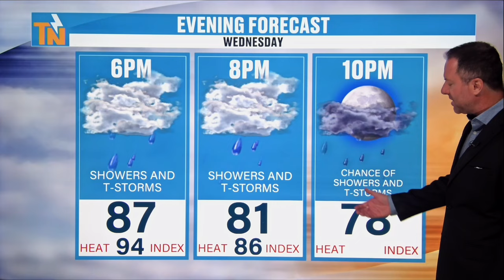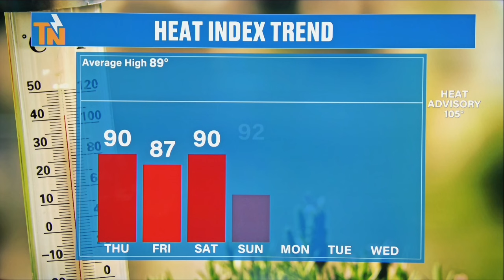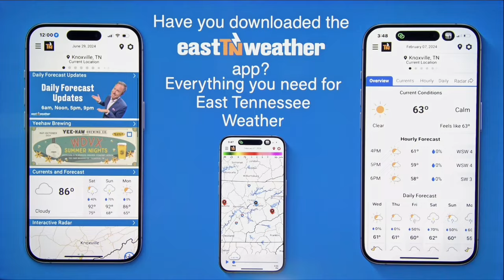5pm - Wednesday, July 17, 2024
Isolated strong to severe storms are possible this evening with locally heavy rain. That will be the story on Thursday as a cold front swings through. Then, cooler than average weather moves on in. Here's your evening weather update from Meteorologist Mike Witcher.